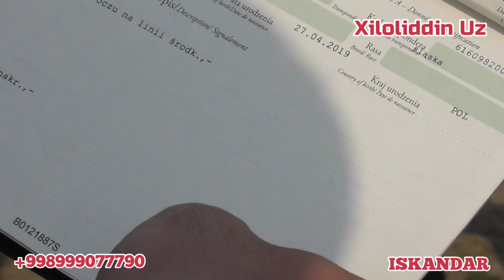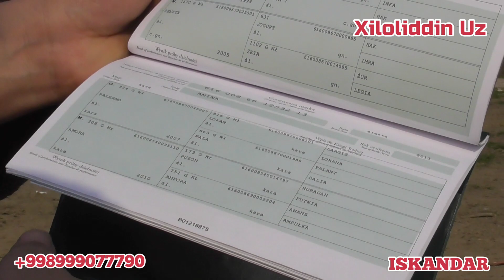TOYLAR SOTILADI 4 000$ 8 000$ NARXLARI ARZON MUROJAR UCHUN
𝙎𝙖𝙡𝙤𝙢 𝘿𝙤'𝙨𝙩𝙡𝙖𝙧 !